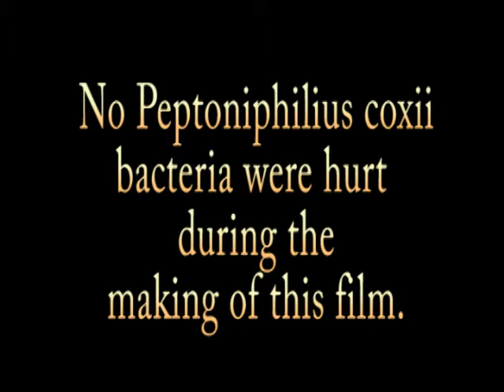Leadership Morgan Hill presents... The Peptoniphilus coxii song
Listen to Morgan Hill entertainer Mike Withrow lyrically describe the wonders of the Peptoniphilus coxii anaerobe bacteria in a song he wrote and sings. The world premiere of this musical masterpiece was at the 2013 Leadership Morgan Hill LEAD event honoring Mike Cox at Guglielmo Winery on June 27, 2013.